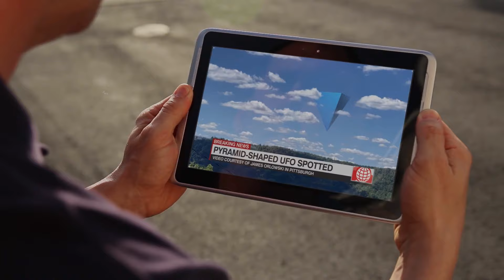Top 10 Strange UFO Sightings Caught On Tape Last Year That Nobody Can Explain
In 2023, the skies above us whispered secrets of the cosmos, presenting a series of enigmas that have left even the staunchest skeptics peering curiously into the night. This year, we've witnessed an unprecedented number of UFO sightings, each more bewildering than the last, caught on tape for the world to see but not to fully comprehend. From the shadowy depths of our oceans to the vast expanse above, mysterious objects have darted across our atmosphere, challenging our understanding of what lies beyond our terrestrial home. As we delve into the top 10 strange UFO sightings of 2023, prepare to be transported to the edge of reality and speculation, where the line between the known and the unknown blurs. Are we alone, or is the universe teeming with visitors we're just beginning to encounter? Join us on this journey through the most inexplicable aerial phenomena captured this year, and decide for yourself.

Discover the world's most interesting topics with Top 10! 🌍
✅ Get the latest news and updates on the most trending topics
🤩 Dive into the world of knowledge and entertainment